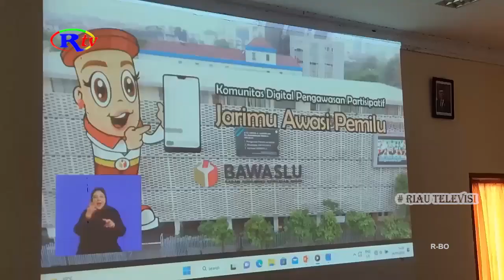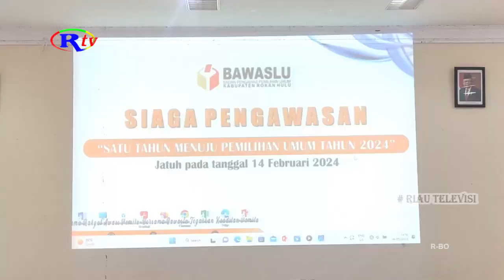RATUSAN PENGAWAS PEMILU DI ROHUL DEKLARASI SIAGA PENGAWASAN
Bawaslu Kabupaten Rokan Hulu menggelar deklarasi siaga pengawasan. Deklarasi ini merupakan bentuk kesiapsiagaan Bawaslu 1 tahun jelang pencoblosan Pemilu 2024. Deklarasi siaga pengawasan Pemilu dihadiri ratusan pengawas pemilihan umum di jajaran Bawaslu Rohul Panwascam hingga Pengawas Kelurahan dan Desa.